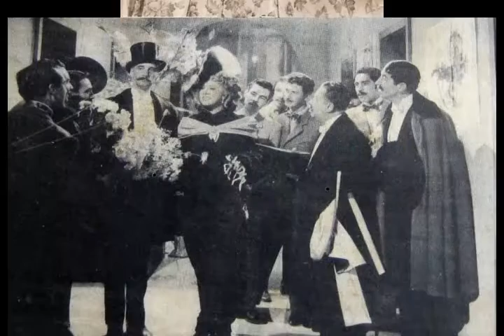ROSITA FORNÉS * De La Habana de Ayer * Photo Slide Show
De La Habana de Ayer, Mazurka del insigne compositor cubano Gonzalo Roig, perteneciente a la zarzuela La Habana de Noche.